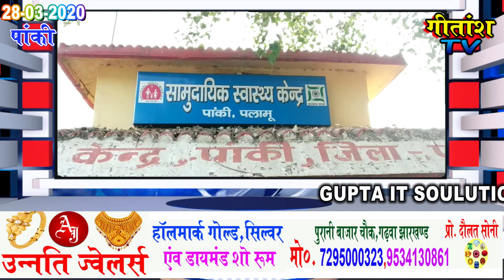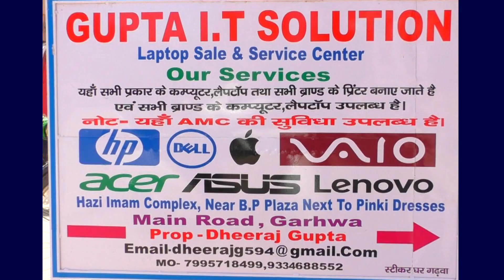BDO फूले श्वर मुर्मू, ने ब्लीचिंग लिक्विड का पूरे पांकी बाजार परिसर चौक, में छिड़काव कराया।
पांकी प्रखंड विकास पदाधिकारी फूले श्वर मुर्मू, ने ब्लीचिंग लिक्विड का पूरे पांकी बाजार परिसर चौक, में छिड़काव कराया। उन्होंने कहा कि सावधानी से हम कोरोना को हरा सकते हैं अपने आप में सचेत रहे वही अनावश्यक रूप से इधर उधर व बाहर ना घुमे।
 पांकी प्रखण्ड विकास पदाधिकारी ने चैम्बर ऑफ कॉमर्स के सदस्यो के साथ बातचीत की जिसमे  लॉक डाउन मे किसी व्यक्ति को परेशानी ना हो,सभी को मूलभूत आवश्यक्ताओं की सामाग्री मिल सके। इसके लिए चैम्बर अॉफ कॉमर्स के सदस्यों ने निर्णय लिया कि पांकी बाजार मे आवश्यक सामाग्री की दुकाने व सब्जी की दुकाने सुबह 7:30 बजे से 10:30 बजे तक खुलेगी। वहीं शाम मे 3 बजे से 6:30 बजे तक खुलेगी। इस दौरान कोई भी व्यक्ति मोटरसाइकिल या अन्य वाहन से बाजार नहीं जायेंगे। वही बाजार जाने वाले व्यक्ति सुनिश्चित करेंगे कि बाजार जाने के लिए किसी के साथ मे ना जाए वही किसी भी व्यक्ति से 1मीटर की दूरी अवश्य बना कर रहे। वही दुकानदार अपने दुकान के काउंटर को सेनेटराईज करते रहे वही हाथ मे गल्बस व मास्क का उपयोग करे साथ ही साथ यह भी ध्यान रखें कि दुकान पर आने वाले ग्राहक की दूरी कम से कम एक मीटर की हो। सब्जी दुकानदार अपनी दुकान एक दुकान से दो मीटर की दूरी पर लगाये। जिससे ग्राहको की भीड़ दुकान पर एक साथ ना लगे। वही सब्जी दुकान लगाने के लिए पांकी चौक के चारो ओर जाने वाली सडक के दोनो किनारे लगा सकते हैं। साथ ही जब वापस अपने घर जाए तो सबसे पहले अपने हाथो को साबुन से अच्छी तरह से धोये वही जो कपडे आप पहन कर बाजार गये है उसे खोल दे व धोने के बाद ही दुबारा उपयोग करे